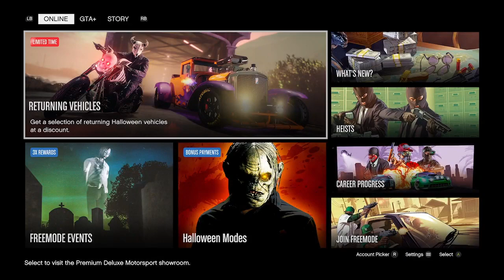GTA 5 Formula